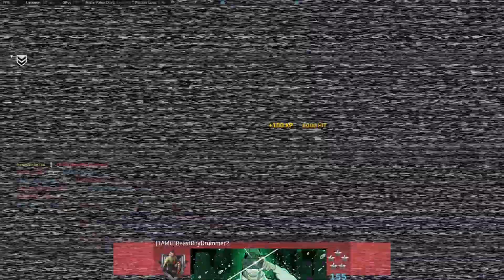Call of Duty Modern Warfare Cranked + Hardpoint on Shipment